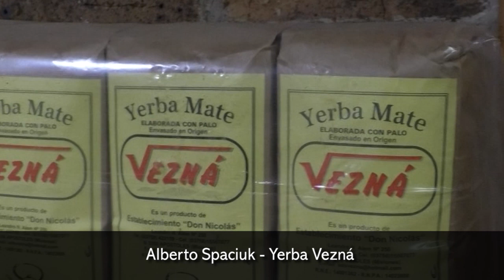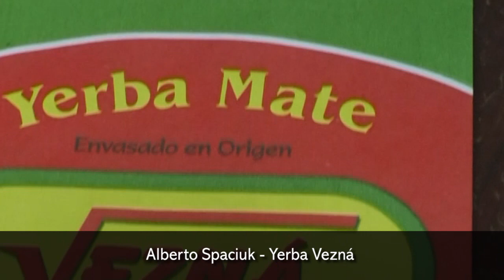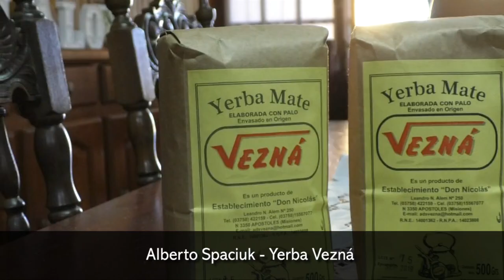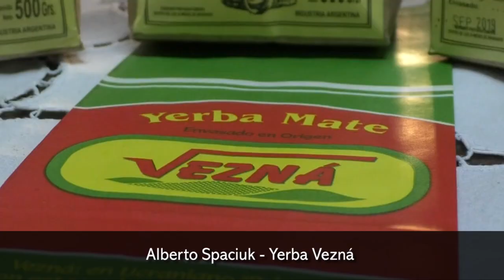Vezná Es tiempo de labranza